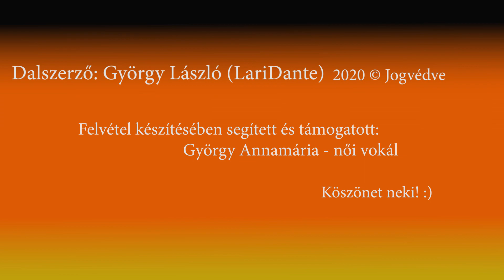LariDante - Bumeráng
Íme, egy magyar dalocska, ami még a tavaly (2019) megszületett, de csak most jutott el odáig, hogy meg merje mutatni magát a nagyvilágnak. Fogadjátok szeretettel és gazdagodjatok általa!